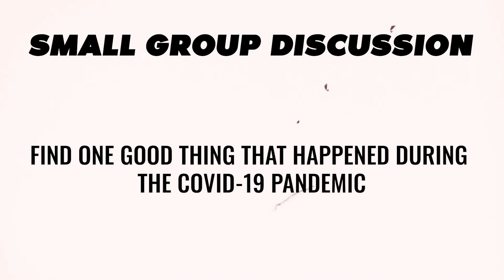Cornerstone Teens - May 31